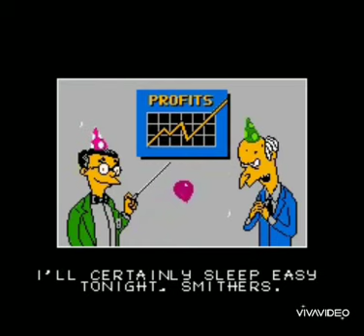NES Game Over Screens Part 2 Low Voice Part 7 FINAL